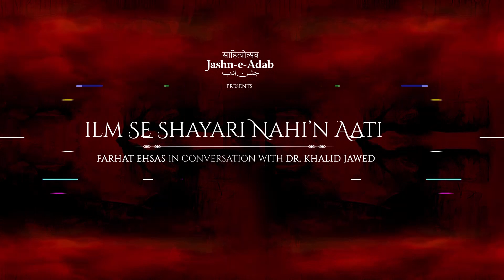इल्म से शायरी नहीं आती | Farhat Ehsas with Dr. Khalid Jawed at Jashn-e-Adab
"ilm Se Shayari Nahin Aati"
Farhat Ehsas in conversation with Dr. Khalid jawed at Jashn-e-Adab 11th Art, Culture & Literature Festival 2022.